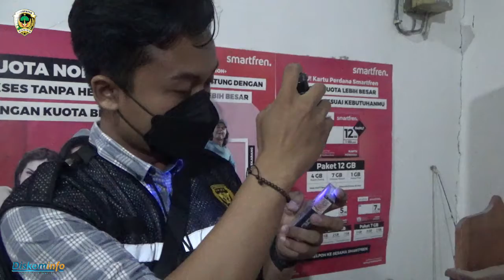CEGAH PEREDARAN ROKOK ILEGAL, SATGAS CUKAI KAB. MADIUN GELAR OPERASI PASAR